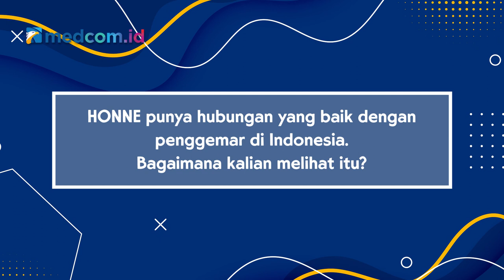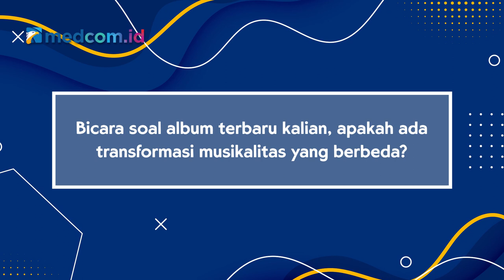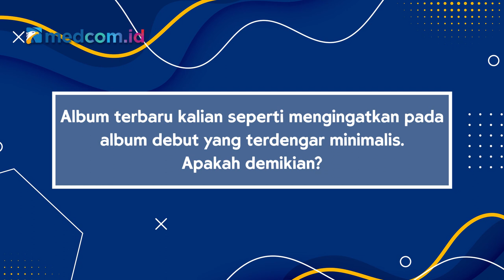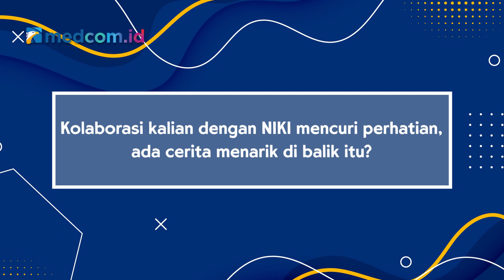Musik Medcom | Di Balik Kolaborasi HONNE & NIKI hingga Kedekatannya dengan Fans Indonesia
Honne, duo elektronik asal London, punya kedekatan yang hangat dengan para penggemarnya di Indonesia. Hubungan itu terjalin sejak album debut mereka Warm on A Cold Night (2016) hingga saat ini.

Medcom.id secara eksklusif bertemu Honne dan menggali bagaimana penggemar dari Indonesia bisa punya tempat spesial dalam perjalanan karier mereka. Selain itu, Honne juga bercerita tentang album teranyar mereka, Let's Just Say The World Ended A Week From Now, What Would You Do?

Simak wawancara selengkapnya hanya di Music Medcom Exclusive Interview HONNE